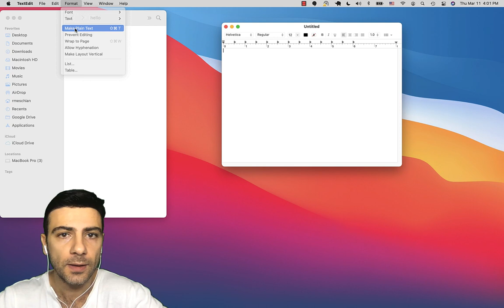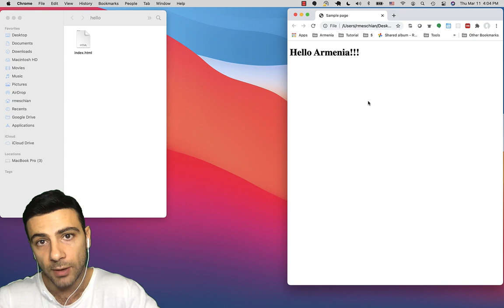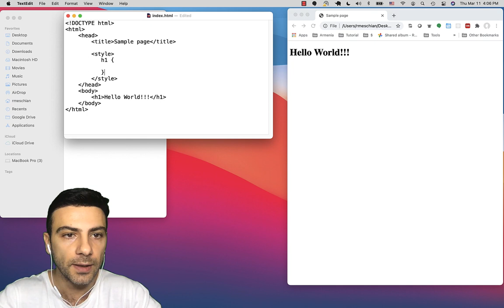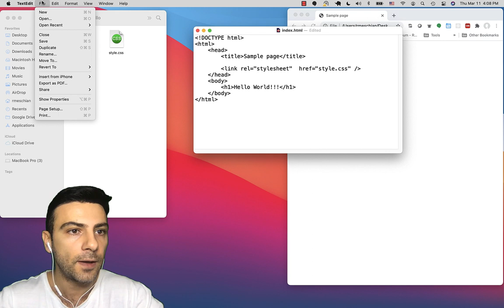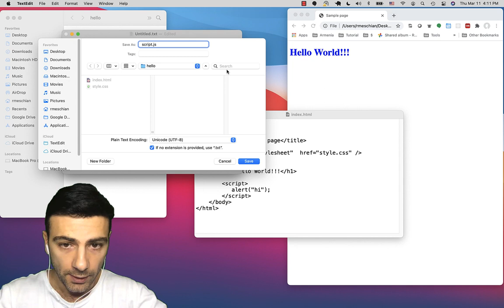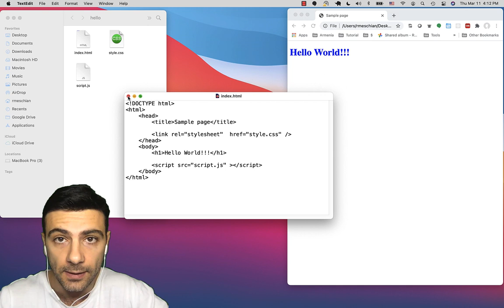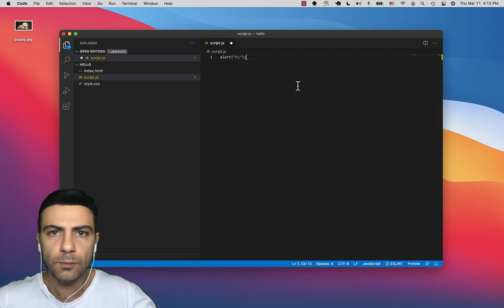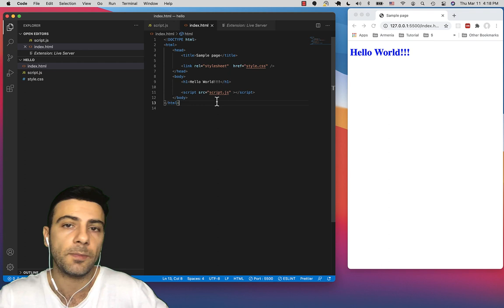Հիմնական կայք օգտագործելով html/css/js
Հղումներ